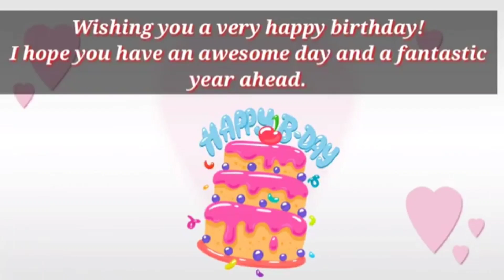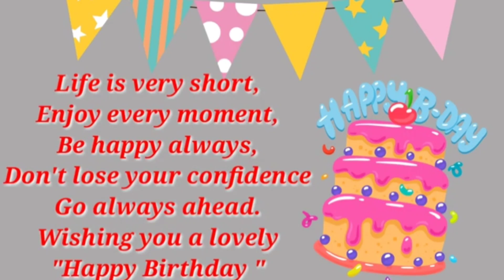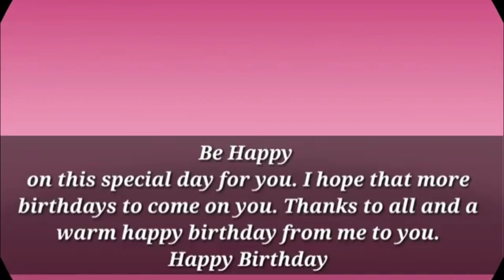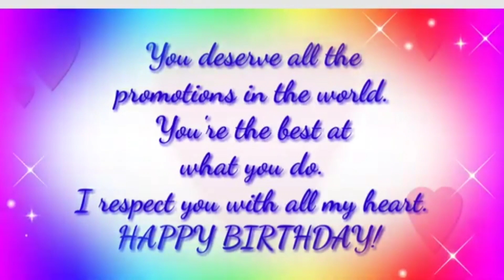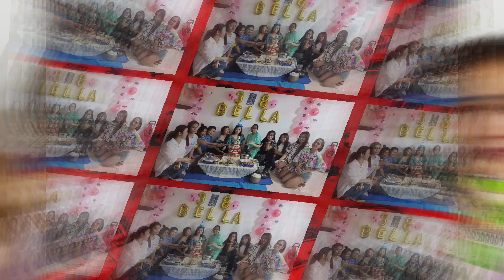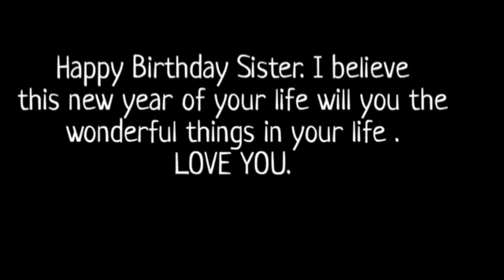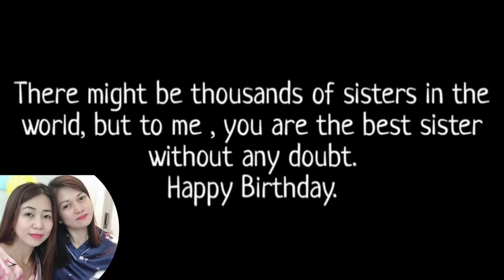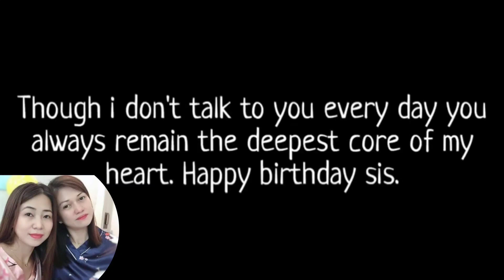38BIRTHDAY CELEBRATION AND MORE SURPRISES [ NAPAIYAK SIYA 😭] THANK YOU GUYS SA SUPPORTA NINYO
birthday celebration and more Surprise with all friends  thank you guys